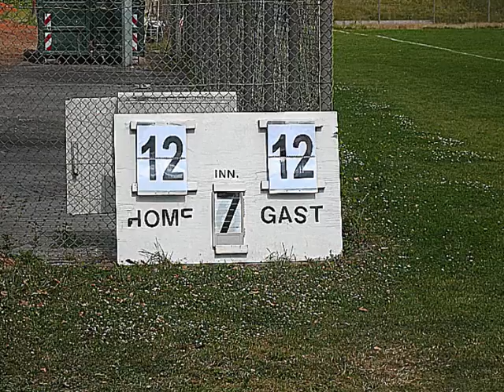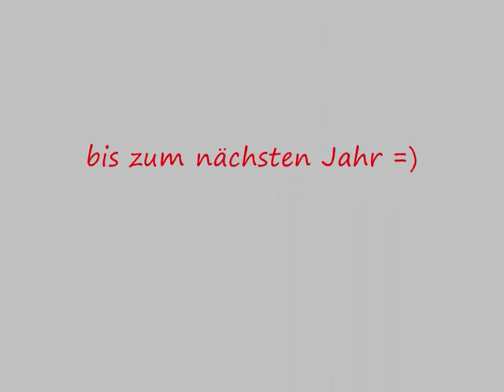Main-Taunus Redwings Saisonrückblick 2008 (2.Version)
Ein Saisonrückblick und Ausblick des Main-Taunus Redwings Baseball Vereins.

gibt es zusätzlich weitere Informationen zum Platzbau des Vereins.